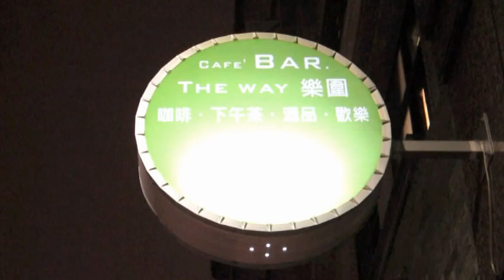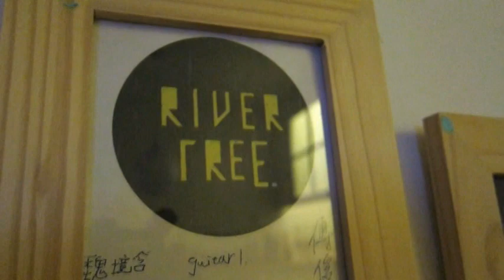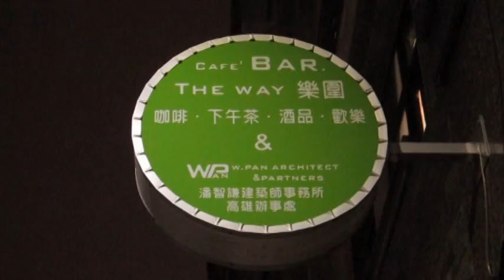The Way One Day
獻給沿沿、友誼與樂圍